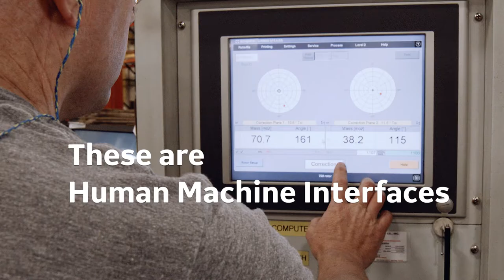The Next Generation of HMI / SCADA Software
HMI/SCADA software runs plants around the world, helping operators to make critical decisions to run machinery. Operators using new, high performance HMI can spend 80% less time navigating, find critical data up to 40% faster, and increase productivity up to 70%.

These are Human Machine Interfaces (HMI / SCADA).

HMI/SCADA software runs plants around the world.

HMI’s visualize and control complex systems and help operators make critical decisions to run machinery.

Recently the ISA updated its HMI standards enabling a new generation of high-performance HMIs.

Introducing HMI/SCADA 4th Generation.

New Screens are designed to improve the life of the operator, use fewer colors to reduce cognitive work load, find and respond to critical alarms faster, and use a model and templates to build menus and deliver HTML5 responsive design across devices.

Operators using these new HMIs can spend 80% less time navigating
and find critical data 40% faster.

Plants using this new HMI/SCADA can see 40% faster troubleshooting and increase productivity by 70%

GE Digital is building the next generation HMI / SCADA.